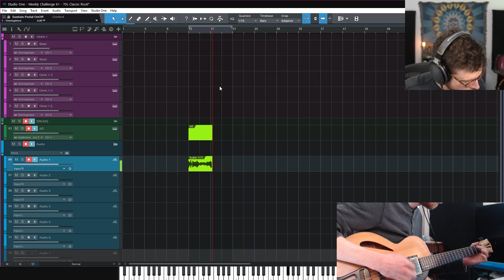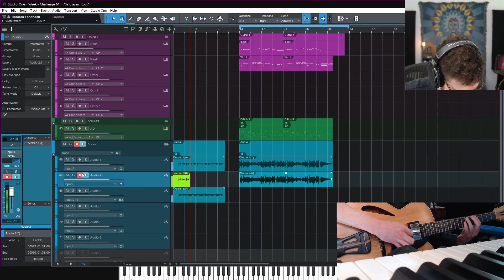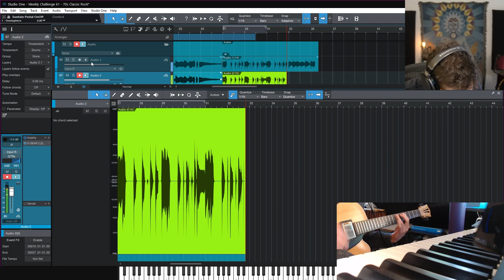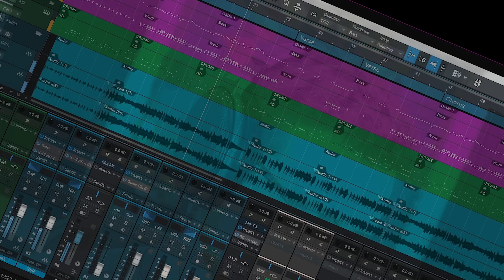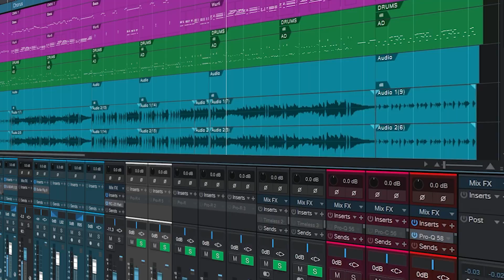Making 70s Classic Rock in Studio One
Created in ~2 hours live on stream! I grew up playing 70s music on guitar so this was a fun experiment for me to write something in the style. The original stream was part of a music production challenge series I host.

Musical Warp Drive, my series of courses on theory and composition, is available now on Udemy! Check it out here:
By using these specific links, you are supporting me most directly 🙏🏼

Join the Sonic Sorcery Discord server! A supportive community of musicians and producers. Ask questions, get feedback, and participate in weekly production challenges: